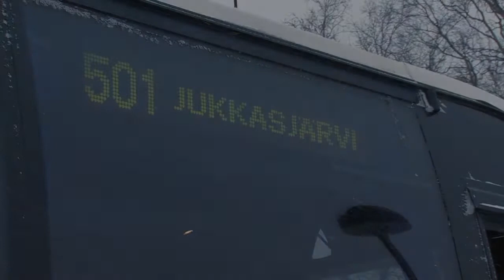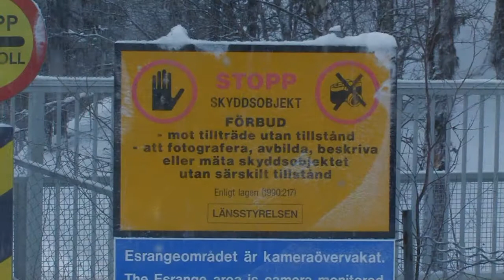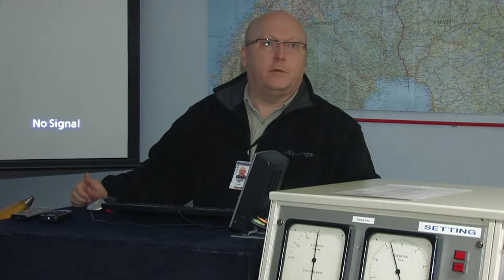Resan till Kiruna del 2